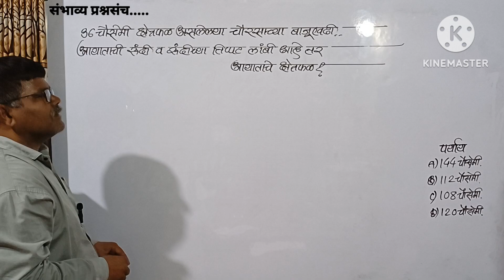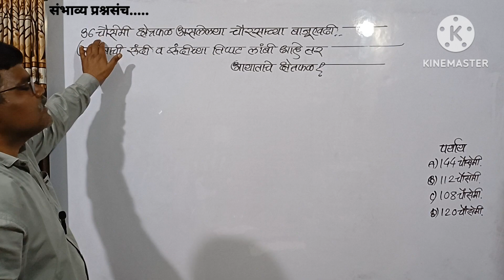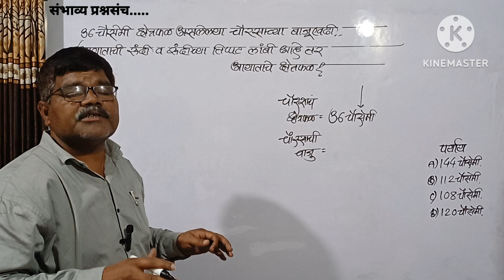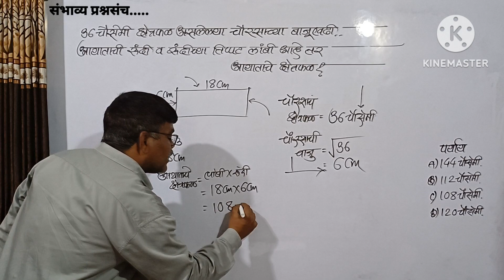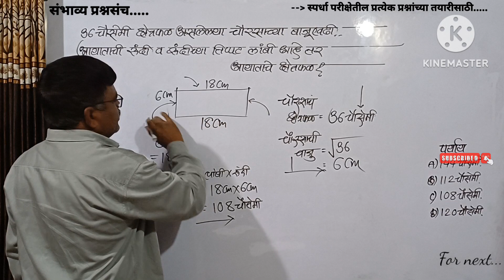36चौसेमी क्षेत्रफळ असलेल्या चौरसाच्या बाजू एवढी आयाताची रुंदी व रुंदीच्या तिप्पट लांबी तर आयाताचे